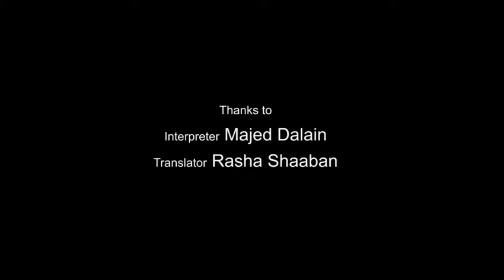Konstepidemin Mohannad Soleman interview 2018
Interview with Mohannad Soleman, sculptor.